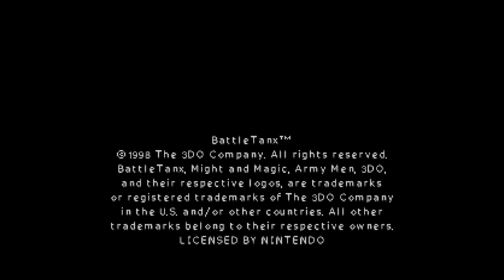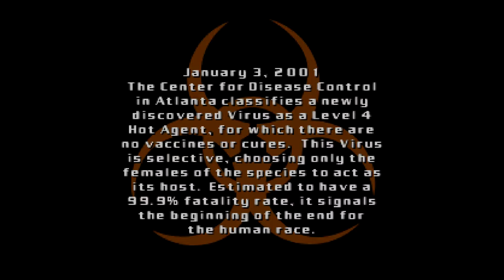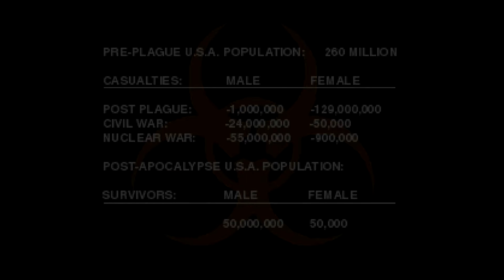BattleTanx | NVIDIA SHIELD Android TV | Mupen64Plus AE Emulator [1080p] | Nintendo 64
Tegra X1!  Battle Tanx running on the NVIDIA SHIELD Console Android TV Nintendo 64 (N64) using Mupen64 Plus AE 3.0 Alpha Emulator (03/07/2016 Nightly Build)

This video shows off gameplay of Battle Tanks for the Nintendo 64 using the Mupen64Plus AE 3.0 Alpha emulator for Android.  With Mupen64Plus AE 3.0 Alpha you can play all your old school favorite games, such as The Legend of Zelda: Ocarina of Time, Super Mario 64, Banjo-Kazooie, Donkey Kong 64, Goldeneye 007, Pokemon Stadium 2, Starfox 64, Super Smash Bros., Wave Race 64, and Perfect Dark.